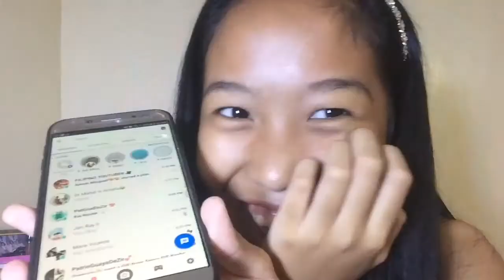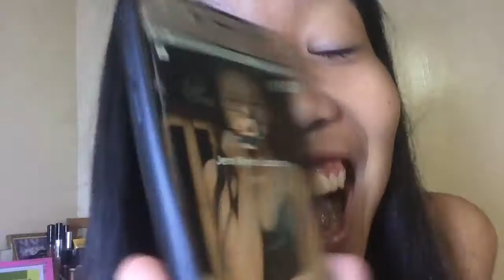PRANK CALLING MY FRIENDS| FAILED!!!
Nag Iloko ako para hindi obvious na prina-prank ko sila so bare with me guys HAHAHA😂

My name is SHEINA CALIBOSO and welcome to my nagmamagandang channel. I just started my YouTube channel because why not? Joke! I don’t know if there’s something interesting in my life. Lol! But, yeah! Give me a chance to share with you guys my KAARTEHANS and KABALIWANS sa life.
I hope you guys enjoyed watching this video! Please don't forget to give it a thumbs up when you like this video👍, comment down bellow for video suggestions❤👇 subscribe and click the notification bell to be notiffied whenever I upload videos😊

I LOVE YOU ALL MUAHHHH!😘❤

Camera: iPhone 5s/7+
Editor: iMovie